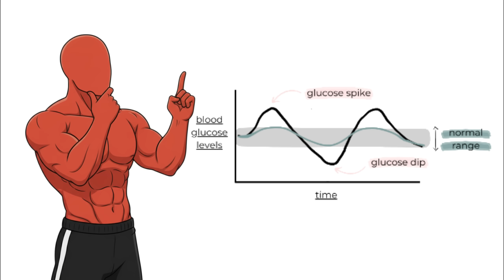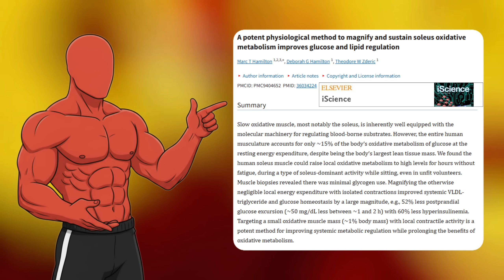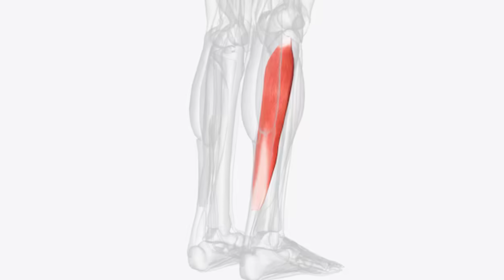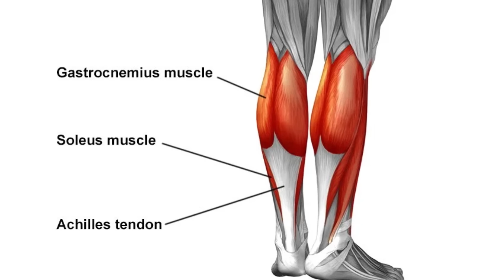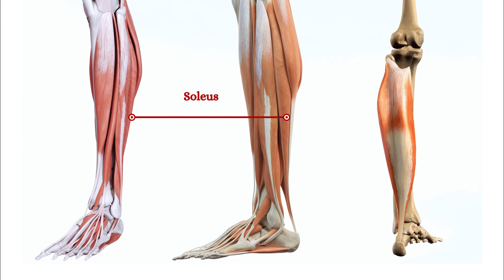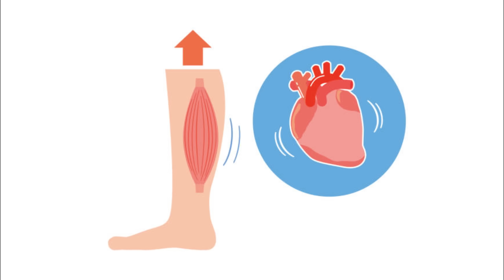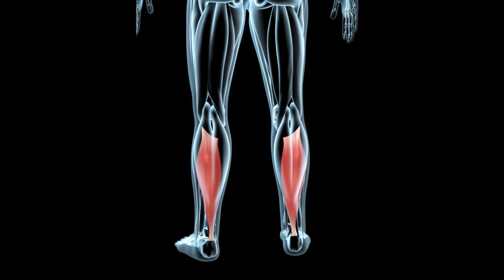Gula Darah Turun 52% Cuma Modal "Duduk"? Riset Terbaru Membuktikan!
TIMESTAMPS:
00:00 Kenapa Sering Ngantuk Setelah Makan Siang?
00:52 Riset Terbaru 2022: Turunkan Gula Darah Sambil Duduk
01:44 Rahasia Otot Soleus: Otot Kecil Pembakar Gula
02:35 Bedanya Otot Soleus vs Otot Lain (Anti Lelah)
03:34 Tutorial Cara Melakukan Soleus Push Up yang Benar
03:46 Mengapa Harus Dilakukan Saat Duduk? (Bukan Berdiri)
04:27 Apakah Sama dengan Menggoyangkan Kaki (Fidgeting)?
05:30 Manfaat Jinjit Berdiri (Calf Raise) untuk Jantung & Varises
06:23 Tips Alat Bantu Stepper untuk Peregangan Maksimal
07:18 Kapan Waktu Terbaik & Durasi Latihan Setelah Makan?
08:21 Kesimpulan: Mencegah Diabetes Tanpa Gym

Dengan 3 Narasumber :
- Dokter Medis : Dokter Sungadi Santoso
- Holistic Medicine : Dokter Hans Kristian Pranoto, CSN, PN1 (Naturopath Doctor)
- Apoteker : Apt. Agnestasia Widia (Cece Apoteker)